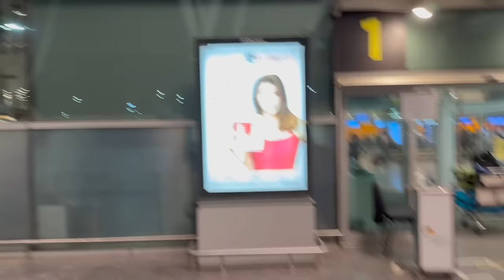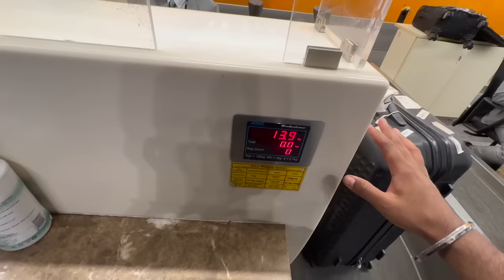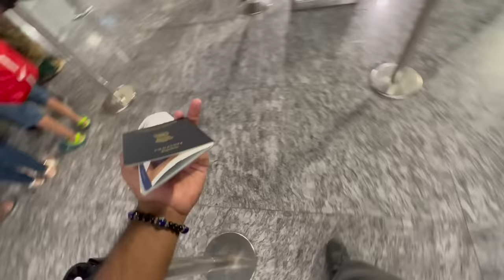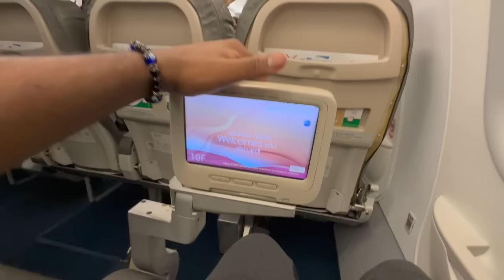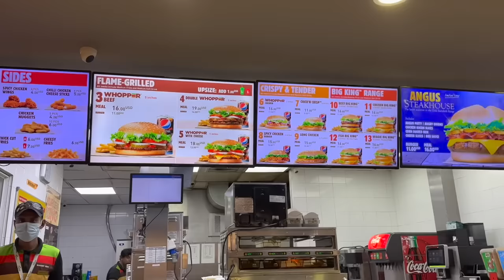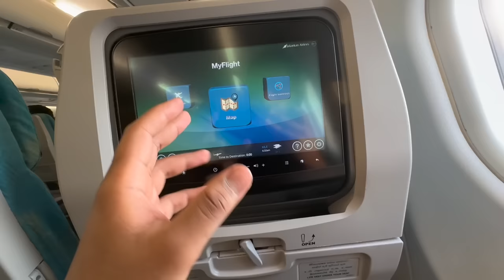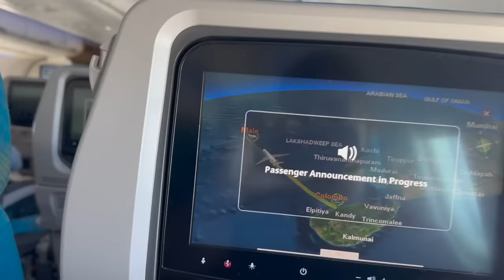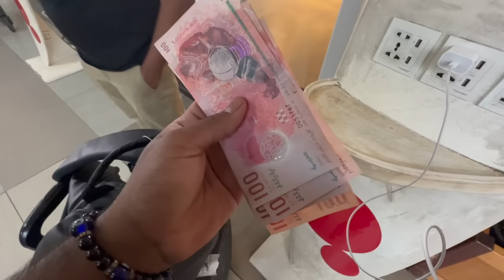INDIA to MALDIVES in SriLankan AIRLINES A330 ECONOMY CLASS with Meals || Maldives Budget Tour 2023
*GoL Tours & Travels*
Kochi, Bangalore, Male( Maldives), Amini Island (Lakshadweep)